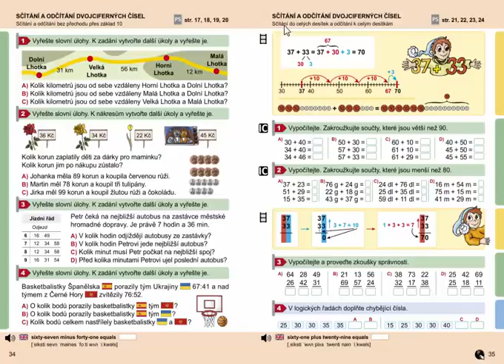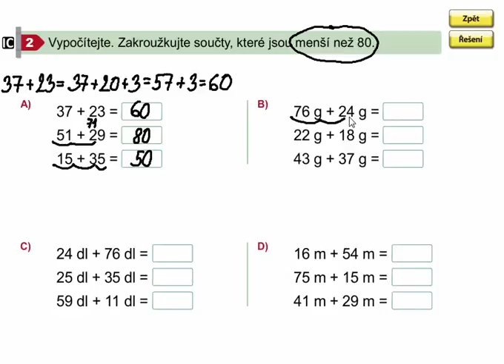Sčítání dvojciferných čísel (do celých desítek), Matýskova matematika 7. díl, strana 35, cvičení 2